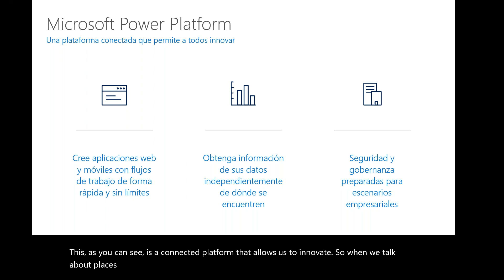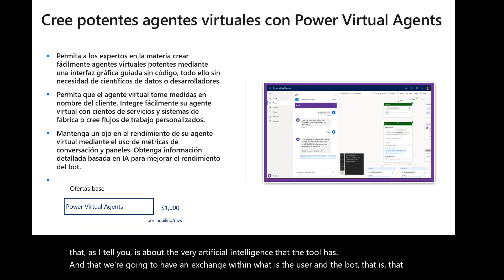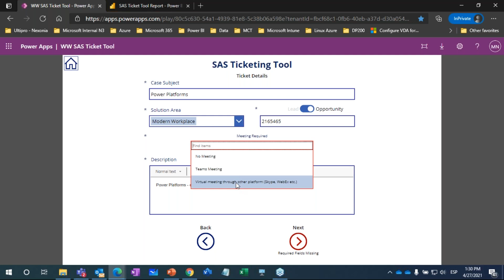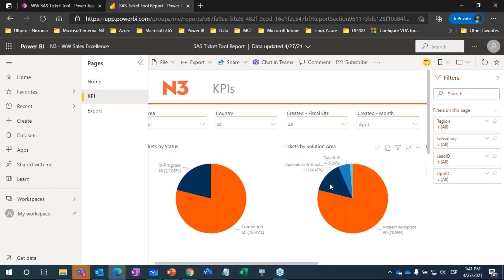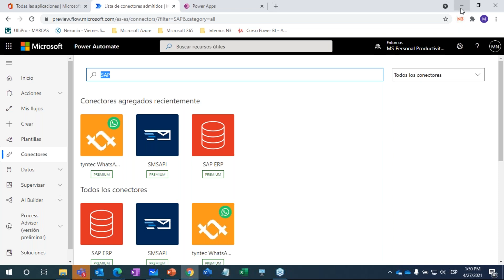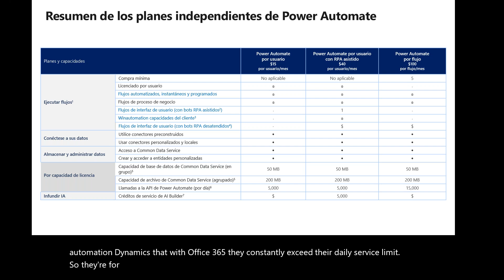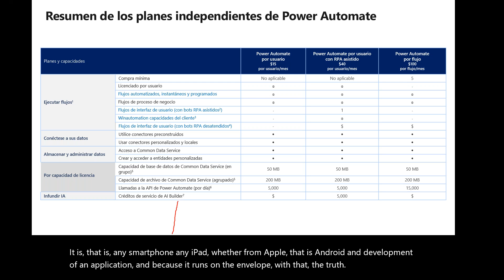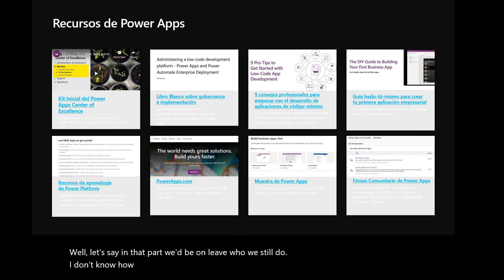Microsoft Power Platform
Descubrí cómo trabajar en colaboración para afrontar las dificultades de un modo eficaz con Microsoft Power Platform, que ofrece funcionalidad de análisis de datos, creación de aplicaciones, automatización de procesos y creación de agentes virtuales.